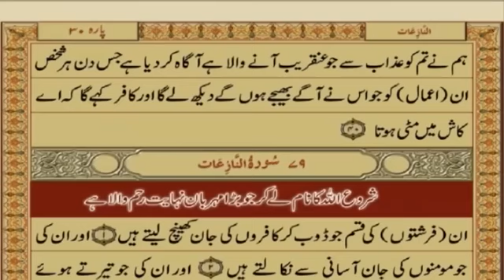Surah Anaba Tarjama// Translation